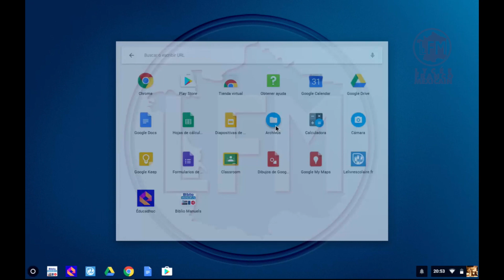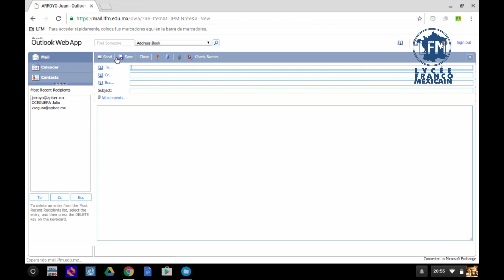Gestion des fichiers - Pièces jointes sur votre Chromebook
Cette vidéo vous donne les bases de la gestion des fichiers sur votre Chromebook, import à partir d'un périphérique de stockage externe et ajout de pièces jointes dans vos courriers électroniques.